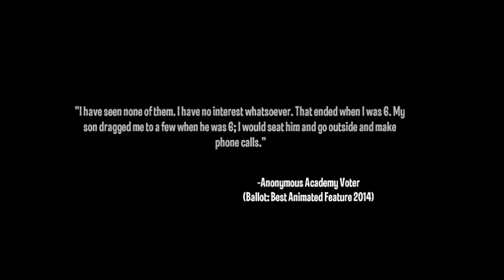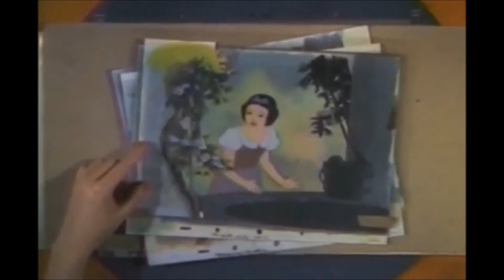Academy Awards Video Response (Please Read Description)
A response to the quotes made by the people in this article (Mainly the first quote)

I really can't stand the people who automatically assume that Animation is ONLY for kids, and an Academy Judge not voting cause of it is pretty Bull-Crap.

Took about 2 weeks to put together, Hopefully people actually see it.

(BTW, sorry for using movie footage from Yahoo Movies and Movieclips)